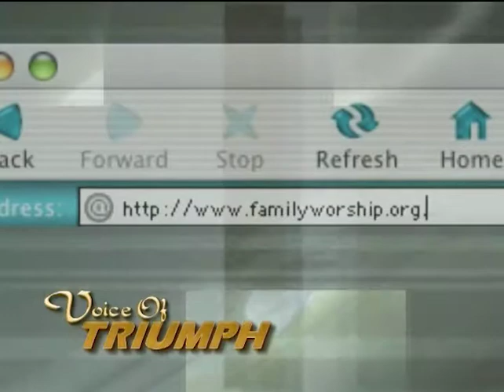Look to the Rock from Which You Were Hewn Part 2 | Voice of Triumph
Pastor Roger Woodard's sermon titled "Look To The Rock From Which You were Hewn" Sermon date: July 29, 2018 | Show number: #665

Family Worship Center
1818 Shelby Rd.